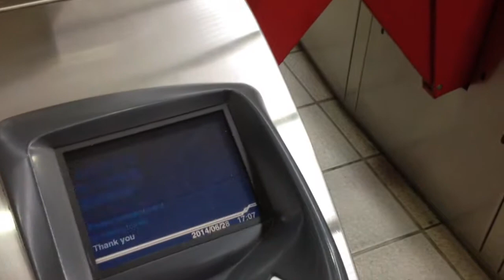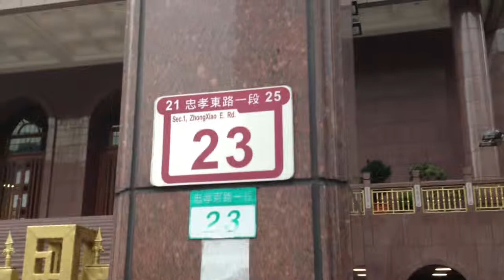Visiting Shandao Temple in Taipei, Taiwan